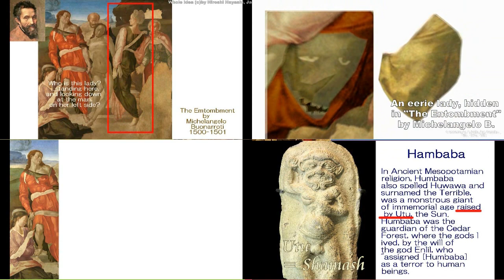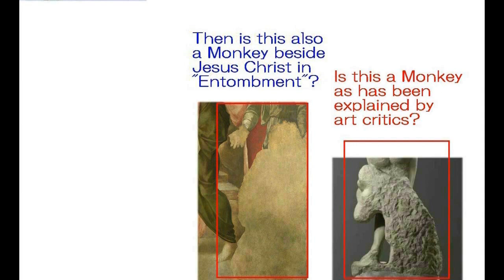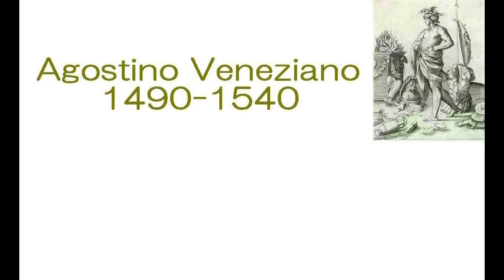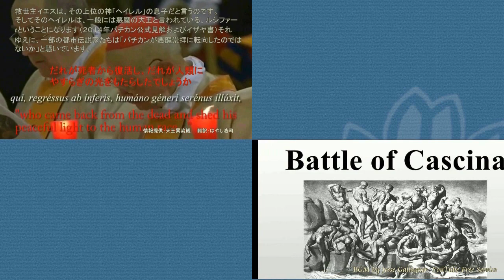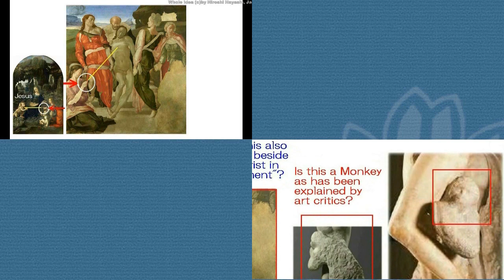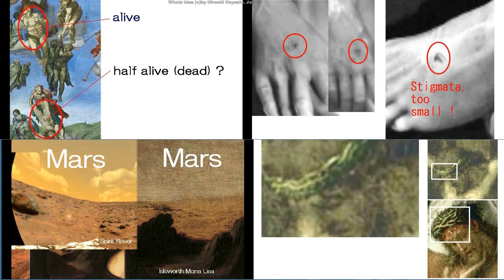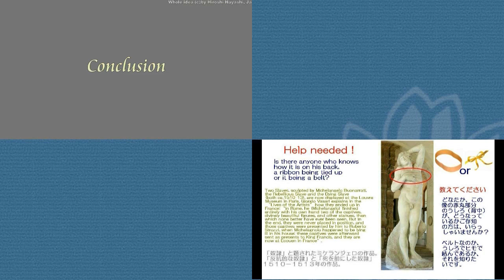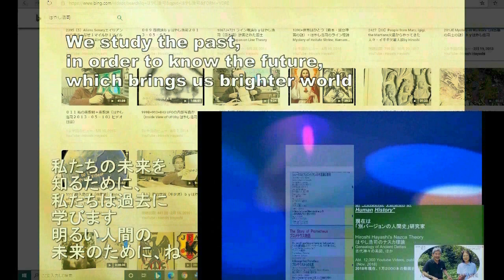3608【01 Prologue】Shamash Jesus, murdered before Crucifixion 十字架に架けられる前に殺されたシャマーシュ・イエスby Hiroshi Haya